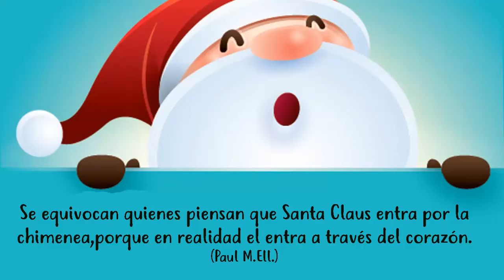SANTA CLAUS EN NAVIDAD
Nos vestimos de Santa Claus y repartimos juguetes y mensaje a los niños de Mérida...tu también regala amor y sonrisas en esta época :D